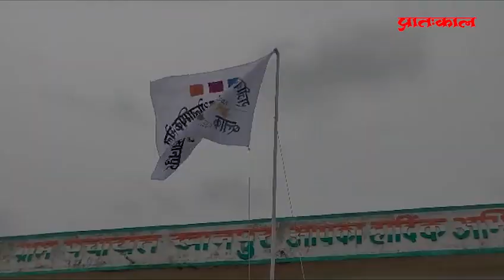Rajasthan Gramin Olympic Khel 2023: राजीव गांधी ग्रामीण ओलंपिक खेलों का हुआ शुभारंभ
राजस्थान में ग्राम स्तर पर खेल प्रतिभाओं को खोजकर आगे लाने के लिए खेलों का महाकुंभ राजीव गांधी ग्रामीण ओलंपिक की आज सोमवार 29 अगस्त से शुरुआत हो चुकी है. मुख्यमंत्री अशोक गहलोत (Ashok Gehlot) ने खेल महाकुंभ का शुभारंभ  किया